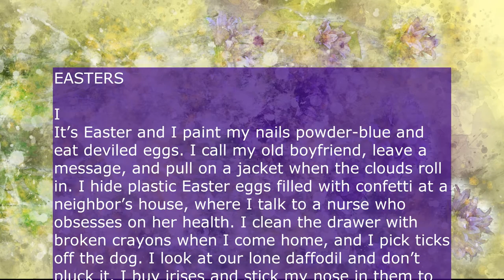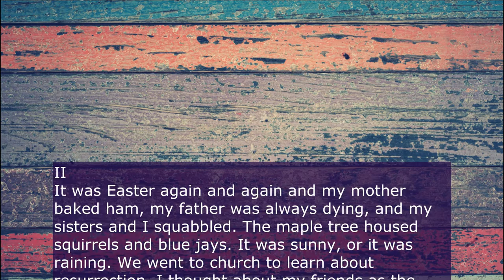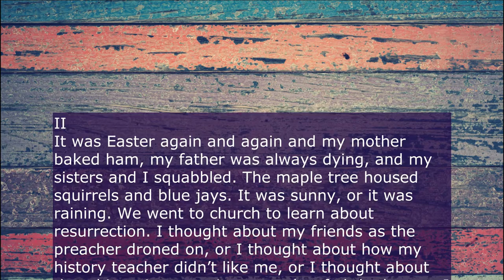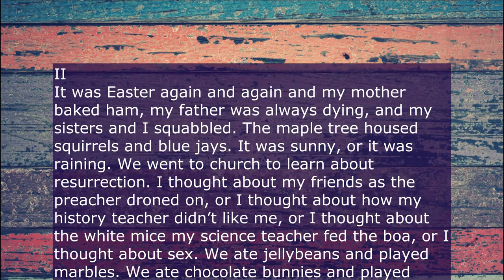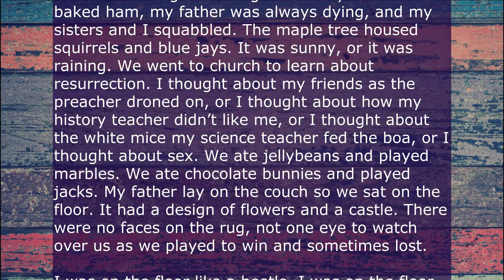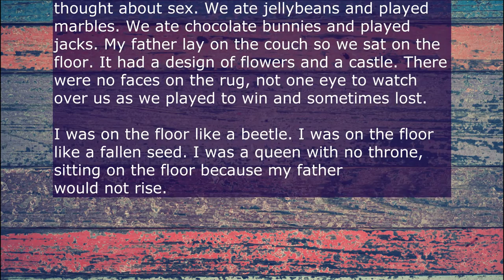Easters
Kika Dorsey reads her poem "Easters" from her book, Occupied: Vienna is a Broken Man & Daughter of Hunger.

Kika Dorsey is a poet and fiction writer in Boulder, Colorado and lives with her two children, husband, and pets. Her books include a chapbook Beside Herself (Flutter Press, 2010) and two previous full-length collections, Rust and Coming Up for Air (Word Tech Editions, 2016, 2018). She has been nominated for the Pushcart Prize four times. Currently, she is an instructor of English at Front Range Community College and works as a writing coach and ghostwriter, and in her free time, she swims miles in pools and runs and hikes in the open space of Colorado’s mountains and plains.

“Dorsey wades in troubled waters of two times on two continents, stories linked through desperation, survival, blood. With her gift of precise detail—monkshood, Klimt’s gold, cognac, and marbles—and her storytelling prowess, Dorsey’s poems offer us the bite of the cold and the shadows of the world, and remind us of the need to be sharp, to keep our eyes wide open. These are poems to break your heart, and also an homage to how, despite great sorrow, injustice, and fear, we find a way forward.”—Rosemerry Wahtola Trommer, author of Hush, Naked for Tea, and Even Now

Reading by Kika Dorsey